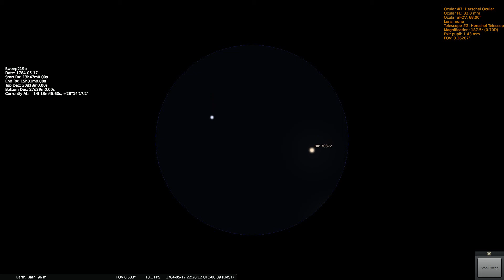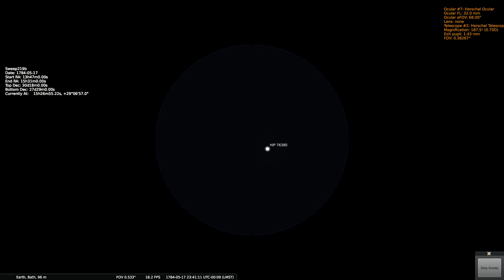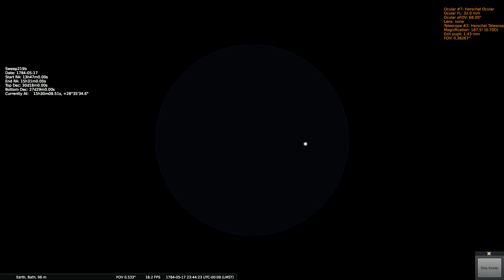Herschels Sweep 219b